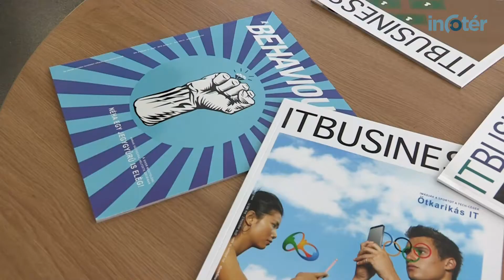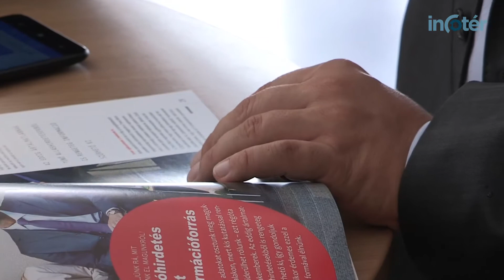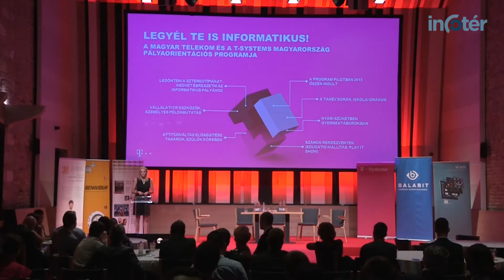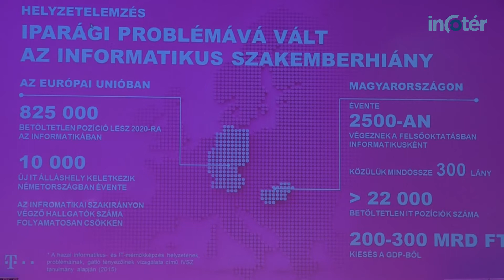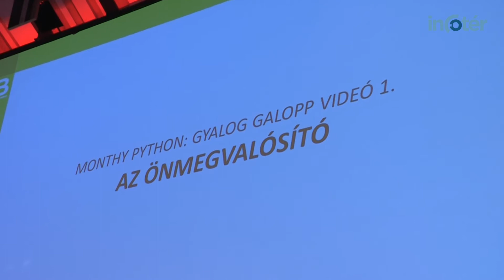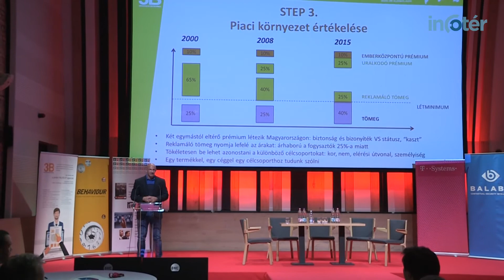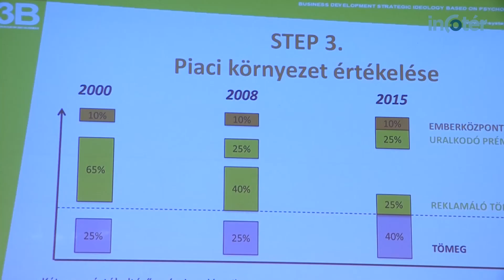Inside ITB 2016 – EXHIBITION I.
Az idén első alkalommal egy konferenciával  bővült az IT Business Inside rendezvénye. Az informatikai szakma egyik legrangosabb díjátadója előtt két blokkban, a technológiát és munkaerőt érintő legfontosabb kérdések kerültek elő. Volt üzleti stratégia építés, munkaerő  toborzás és utánpótlás nevelés is…